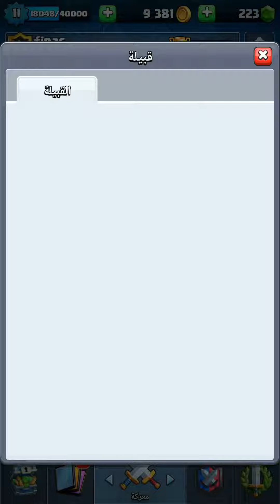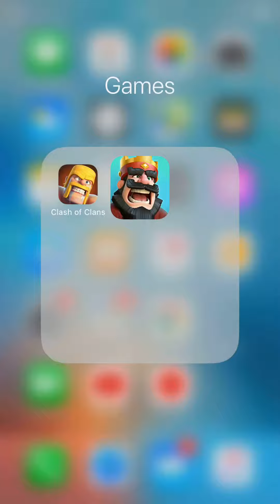| كلاش رويال :. مباراتي ضد بيكا و فارسات 😑|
7 TO 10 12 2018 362APPLE X23 1,88GB 15